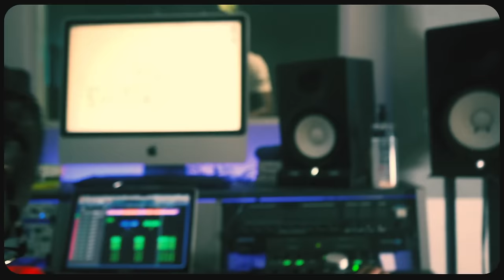Ceize ft. J.Spades, Frisco, Frass and Yung Saber - Well Neat (Remix) [Music Video] | GRM Daily